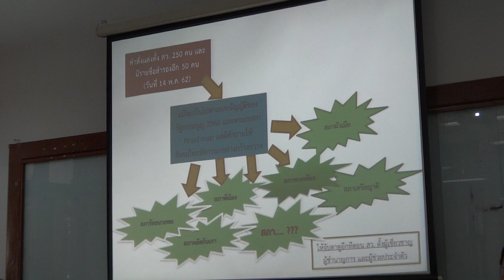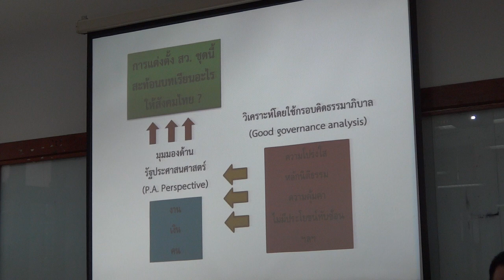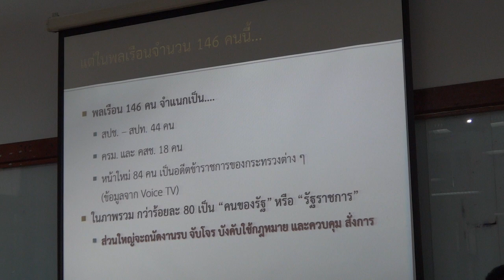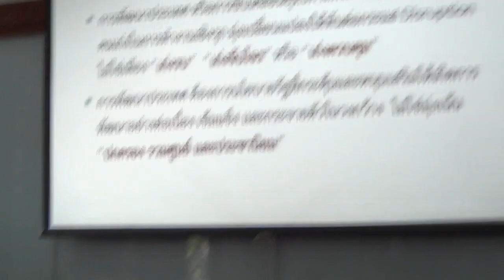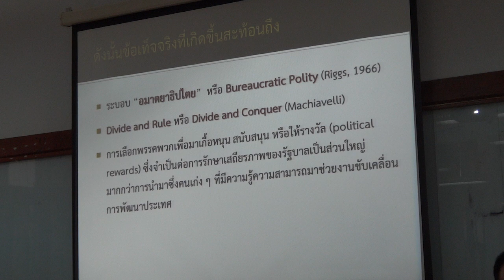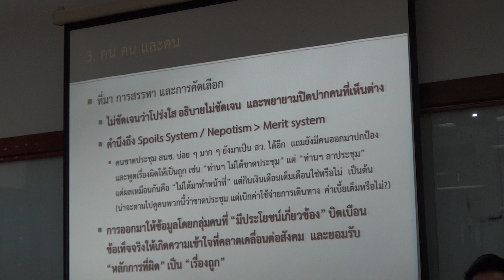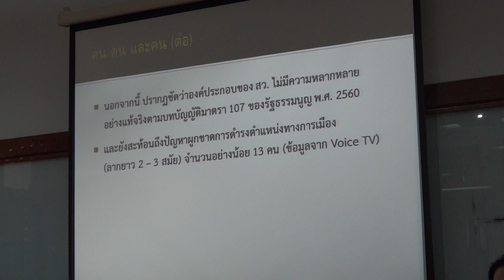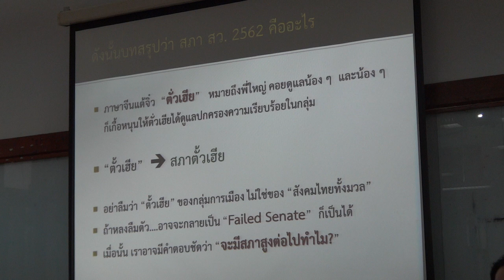สภา ส.ว. = สภา...?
สถาบันวิจัยสังคม ร่วมกับคณะรัฐศาสตร์ จุฬาลงกรณ์มหาวิทยาลัย
ขอเชิญร่วมการสัมมนาวิชาการเรื่อง "สภา ส.ว. = สภา...?"

มาร่วมกันหาคำตอบ
สว. มีไว้ทำไม? สว.มีความจำเป็นหรือไม่?
จะเชื่อมโยง สว.กับประชาชนได้อย่างไร

กับวิทยากร 3 ท่าน
ศ.ดร.ธีรภัทร์ เสรีรังสรรค์ คณะรัฐศาสตร์ มสธ.
รศ.ดร.โกวิท วงศ์สุรวัฒน์ คณะสังคมศาสตร์ ม.เกษตรศาสตร์
รศ.ดร.วีระศักดิ์ เครือเทพ คณะรัฐศาสตร์ จุฬาฯ

ดำเนินรายการโดย ดร.สุรางค์รัตน์ จำเนียรพล สถาบันวิจัยสังคม จุฬาฯ

17 พฤษภาคม 2562 เวลา 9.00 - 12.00 น.
ห้อง 107 อาคารสำราญราษฎร์บริรักษ์ คณะรัฐศาสตร์ จุฬาฯ
MAH07357